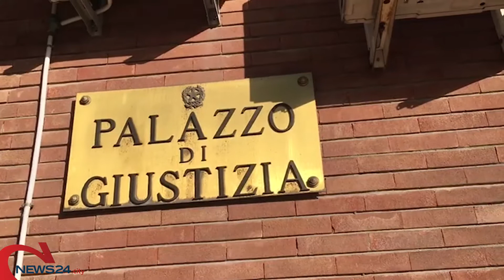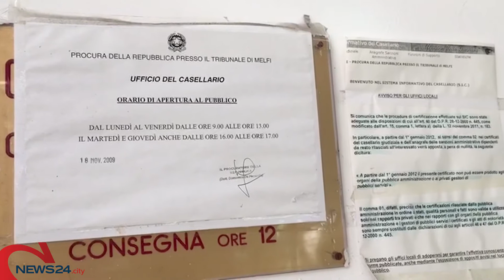MELFI | Aurelio Pace per il tribunale di Melfi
Approvato un emendamento del consigliere regionale